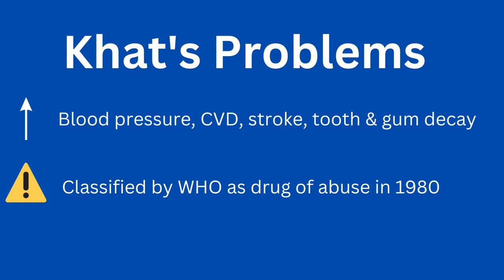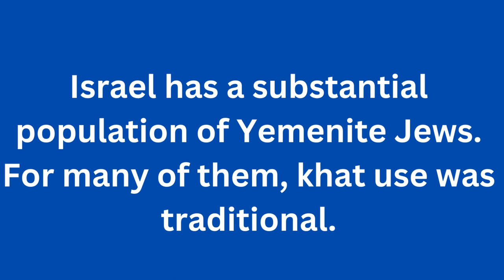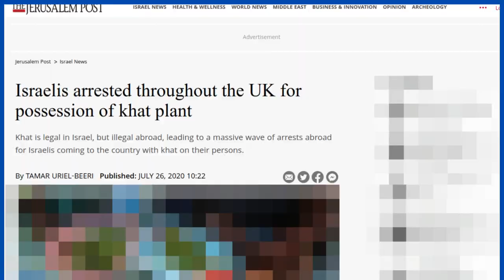Why Is Khat (Gat) Legal In Israel?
Ghat/kat is a leaf which - when chewed - released amphetamine-like compounds producing a stimulatory effect in users. In 1980, the WHO listed ghat as a drug of abuse and it has been banned or controlled in most Western countries.

Unusually, however, khat remains legal in Israel - due largely to its traditional use among Yemeni Jews who migrated to the Jewish State in large number during and after the foundation of the State.